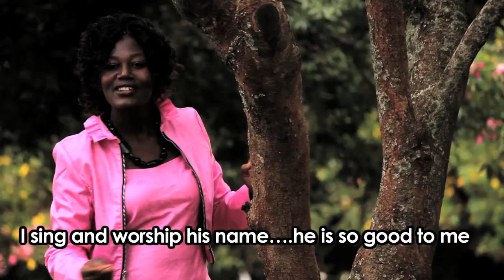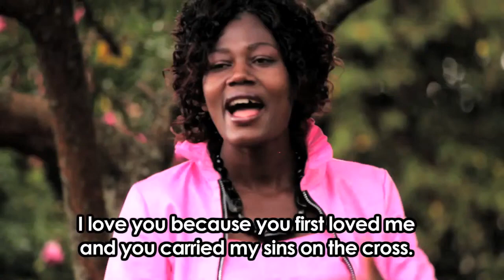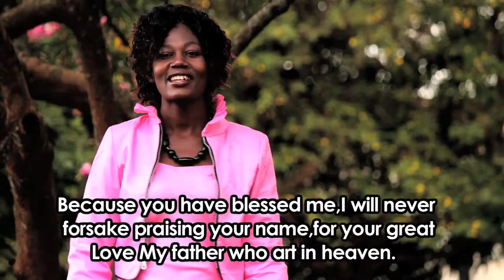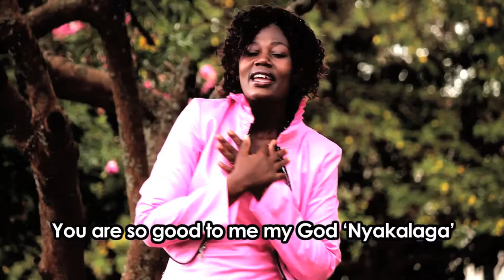ROSELYN OLUOCH (APAKO) - NYASAYE BER (Official Video)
Hello ladies and gentlemen friends and family. Thank you for viewing this song. This is a piece part of an album I did 15+years ago. Stay tune for fresh music.

Connect with Roselyn Oluoch

Thank you so much for visiting the official RoselynOluoch YouTube Channel. God Bless!